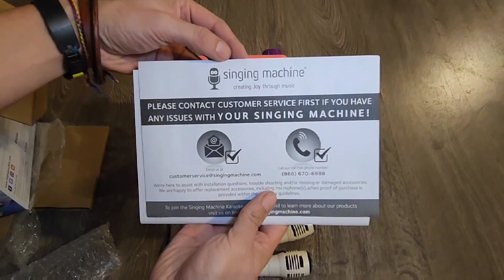Singing Machine Kids SML654V HDMI Groove Mini Kareoke, Violet - UNBOXING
Features & details

Works with all music and karaoke apps. Bluetooth for wireless audio streaming from compatible devices (external devices not included)

Six Voice-Changing Effects: Echo, Male, Female, Robot, Chipmunk and Radio. Multi-colored LED lights synchronize to the music

Connect to your TV for scrolling CD+G files (via USB drive, not included) lyrics via the included HDMI cable (TV not included). Built-In speaker for a dynamic sound system

Secure resting cradle fits a variety of tablets or other mobile devices. Two microphone inputs for duets (one microphone included